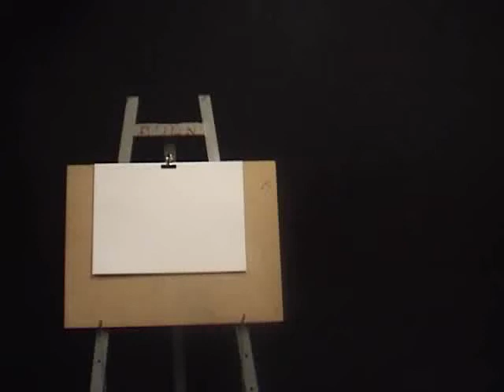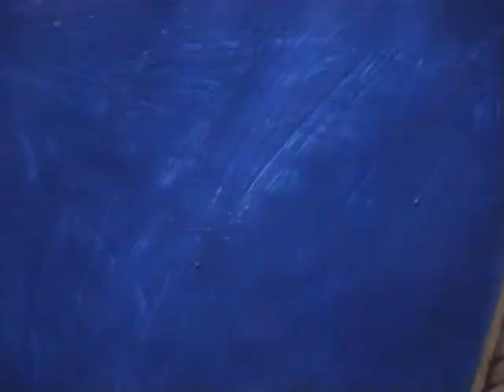3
A task for Photography and Video Class, of Teacher Michal Heiman.
Bezalel Academy of Art & Design, Jerusalem, Israel 2008.
a film by: Sharon Vazana, Yotam Kellner, Hagai Nachmani.